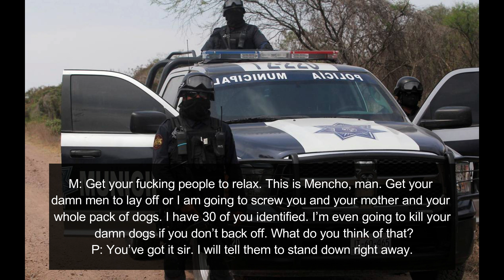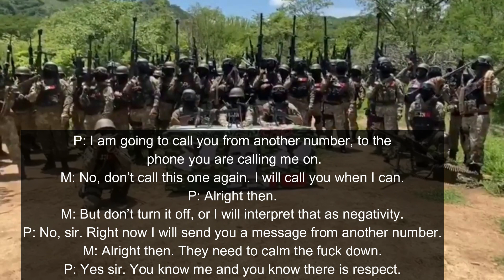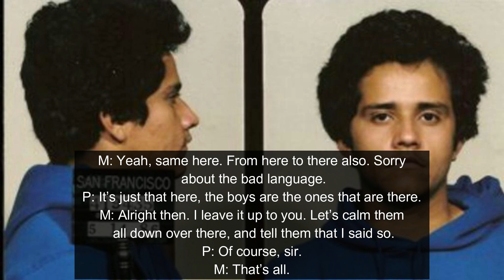Soy Mencho Wey! revised with Translation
A call between Mencho and a Police officer